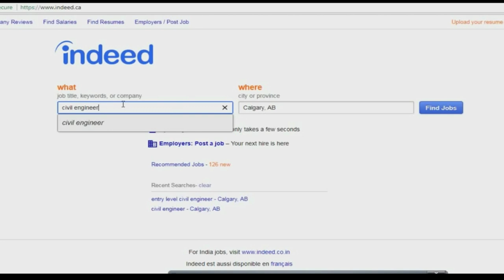ЭКСПЕРТНОЕ МНЕНИЕ| КАК ЛЕГКО ЭМИГРИРОВАТЬ В КАНАДУ ИЗ СНГ И РФ